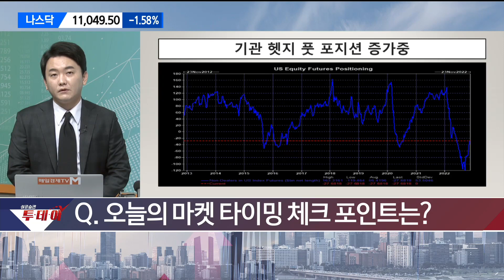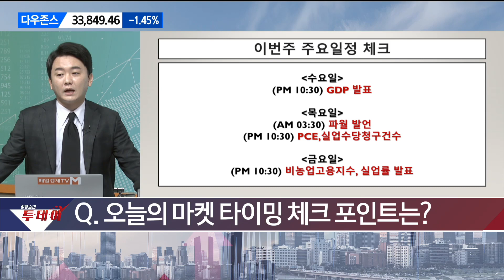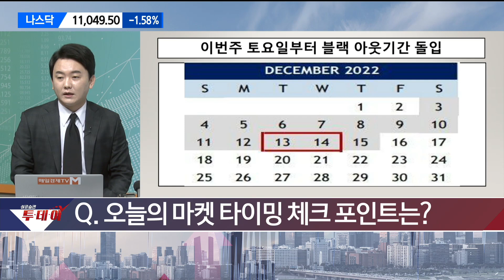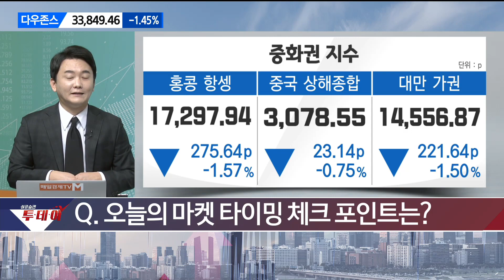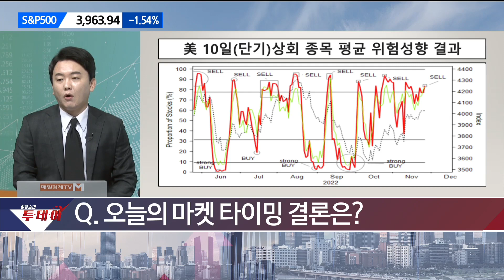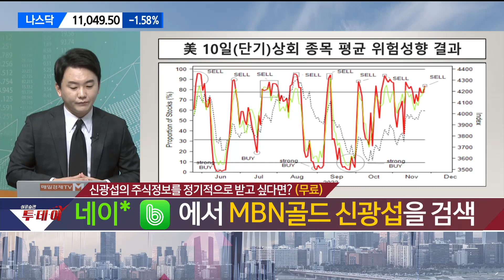내일까지는 증시 조정 유의!/ 신광섭의 마켓 타이밍/ 매일경제TV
내일까지는 증시 조정 유의!
/ 신광섭의 마켓 타이밍/ 매일경제TV